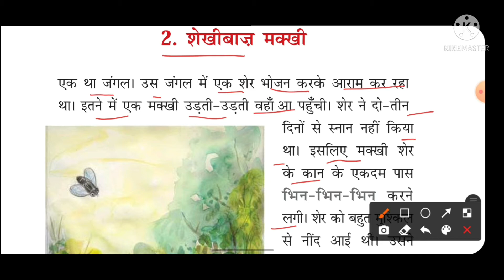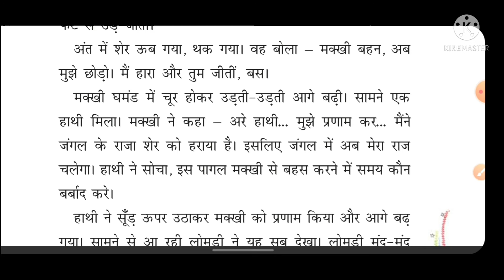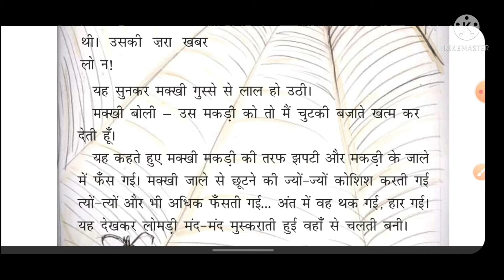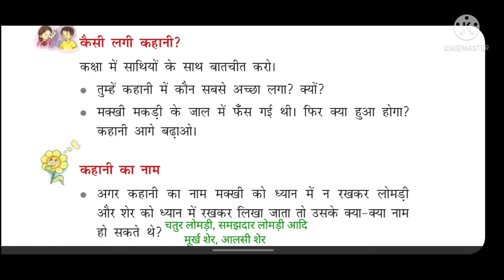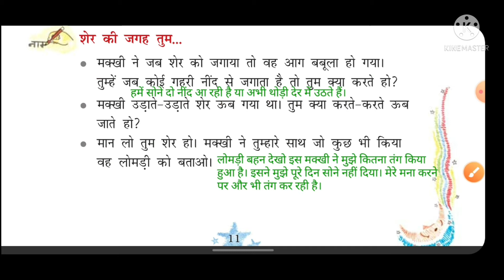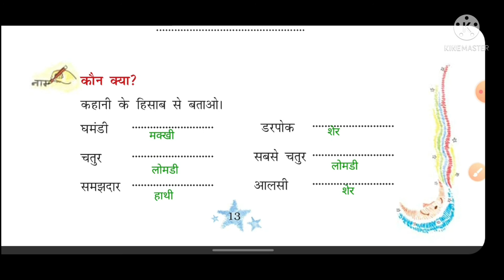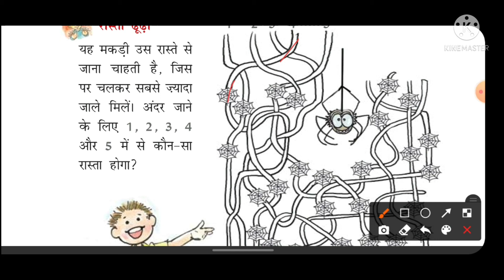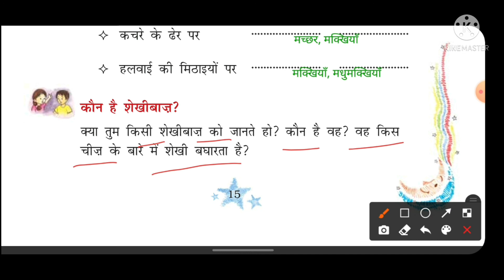शेखीबाज मक्खी | shekhibaaz makkhi| NCERT class 3rd hindi |Book Hoppers